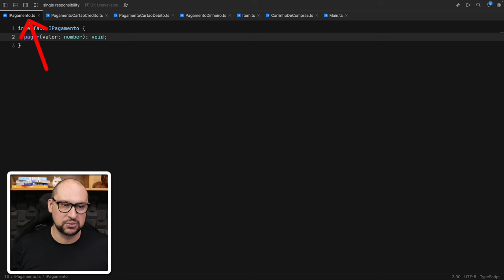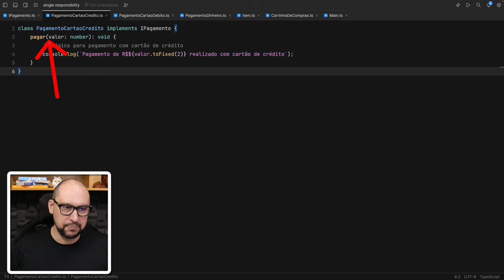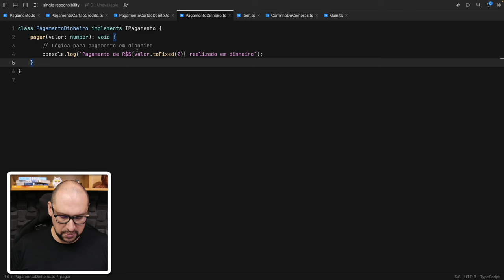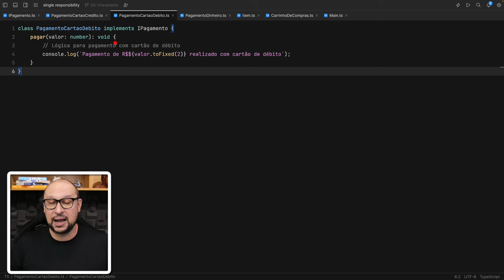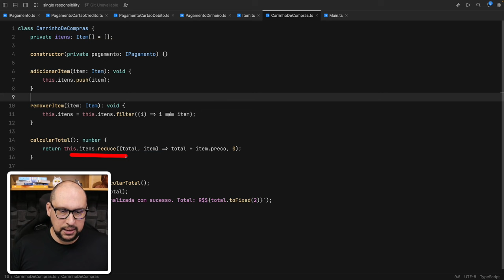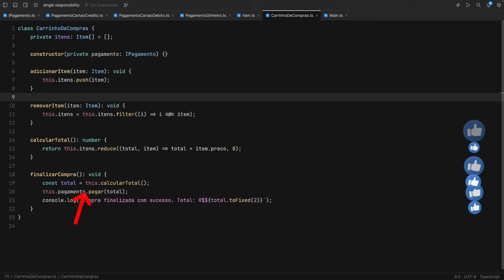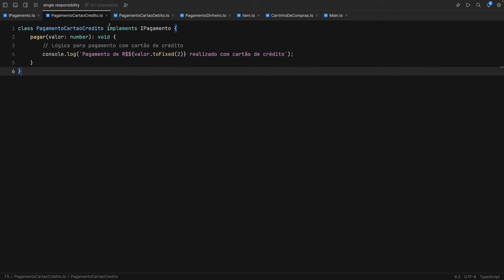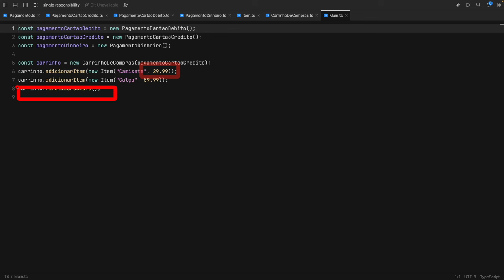Single Responsibility Principle em ação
O Single Responsibility Principle (SRP), ou Princípio da Responsabilidade Única, é um dos princípios do SOLID, um conjunto de princípios de design de software que buscam criar um código mais robusto e fácil de manter. O Single Responsibility Principle estabelece que uma classe deve ter apenas uma única responsabilidade, isto é, ela deve ter apenas um motivo para ser modificada.

Em outras palavras, o Single Responsibility Principle orienta a divisão de responsabilidades em módulos de software para que cada um deles tenha uma única tarefa, tornando mais fácil a manutenção, evolução e reutilização do código. Dessa forma, se uma classe ou módulo precisar ser alterado, isso afetará apenas uma única funcionalidade, reduzindo o impacto em outras partes do software. No mundo da programação, o Single Responsibility Principle é uma das práticas mais importantes para escrever um código limpo e organizado.

Neste vídeo, vamos explorar o princípio Single Responsibility Principle e como aplicá-lo em um cenário de pagamento que aceita cartão de débito, crédito ou dinheiro. Vamos criar classes separadas para lidar com cada método de pagamento, implementando uma interface comum para manter a responsabilidade única. Em seguida, criaremos uma classe de carrinho de compras que utiliza uma instância da classe de pagamento para finalizar a compra. Aprenda a criar um código mais organizado, legível e fácil de manter com o Single Responsibility Principle!